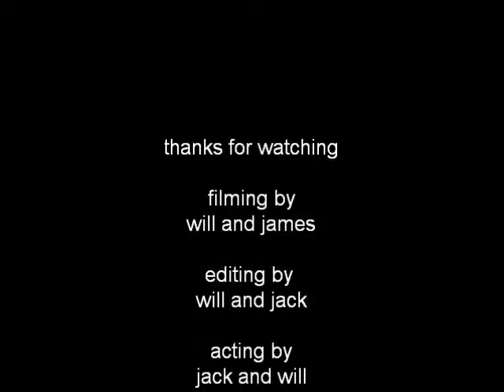Top 5 Ways To Kill Your Nemesis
top 5 ways too kill your nemesis thanks fir wathcing!